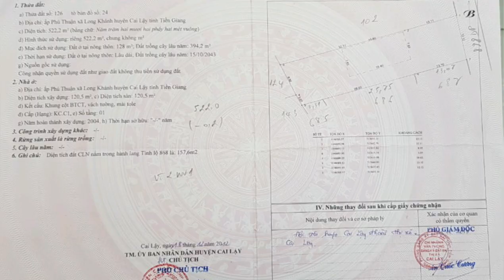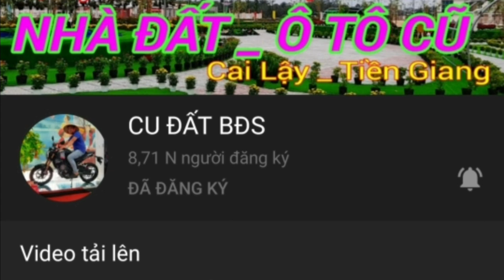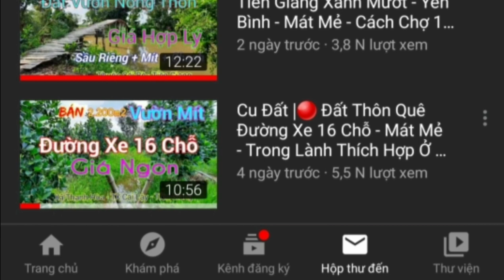Đã Bán # Nhà Đất Mặt Tiền ĐT 868 - Vị Trí Quá Đẹp - Thuận Tiện Kinh Doanh - Có Thổ Cư - TX Cai Lậy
Chân thành cảm ơn quý anh chị, cô chú trong và ngoài nước đã ủng hộ theo dõi xem video trong suốt thời gian qua!
  Kính chúc quý anh chị, cô chú SỨC KHỎE DỒI DÀO _ GIA ĐÌNH HẠNH PHÚC _ LÀM ĂN THUẬN LỢI PHÁT TÀI nhé!
  Quý anh chị, cô chú quan tâm vui lòng gọi 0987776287 em tên Nam ạ.